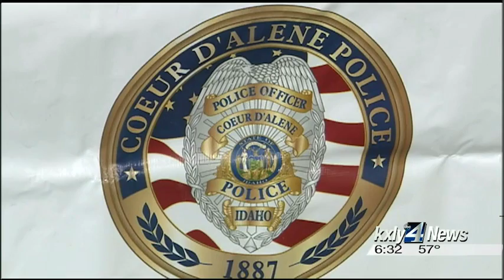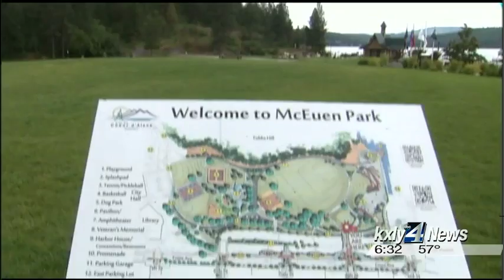Coeur d'Alene begins fundraising for Moore memorial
Coeur d'Alene is moving forward with plans to honor fallen Police  Sergeant Greg Moore as the city kicked off its K27 campaign to honor the  officer who was killed in the line of duty a year ago. KXLY4's John Hendricks reports.